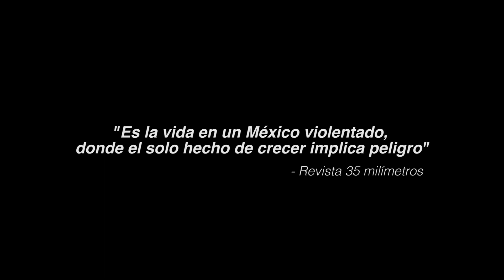ESTACIÓN CATORCE - ESTRENO 24 DE FEBRERO 2023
Luis, de siete años, está perplejo: ve el asesinato de sus vecinos, la indiferencia de los demás y saqueo a la casa de las víctimas. Su padre aprovecha la situación y se lleva un sillón; intentará venderlo en otro pueblo. Padre e hijo emprenden un viaje extenuante, deben atravesar la montaña en bicicleta con el sillón. En pocos días el niño asiste al misterio de la muerte, la fragilidad de los adultos, la maravilla del tiempo. Todo sucede entre juegos. Es el leve dolor de crecer mientras la vida sigue aparentemente inconmovible.

ESTRENO 24 DE FEBRERO 2023
En Cineteca Nacional y cines independientes